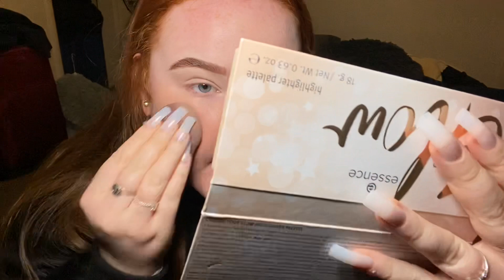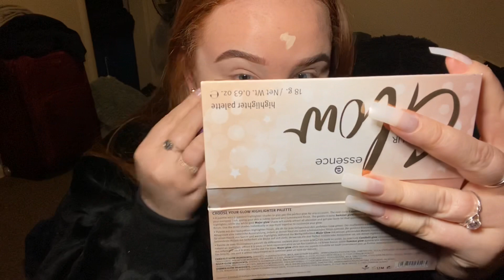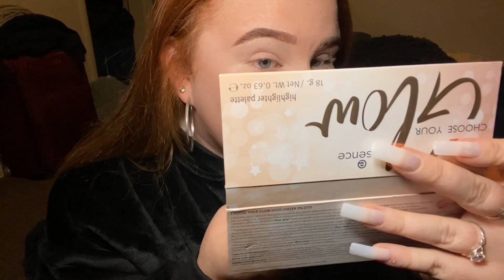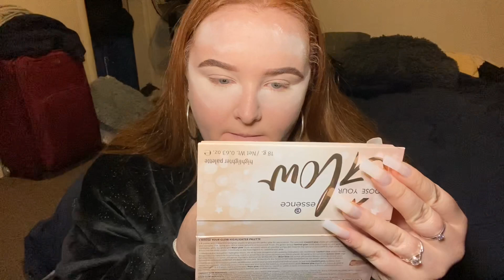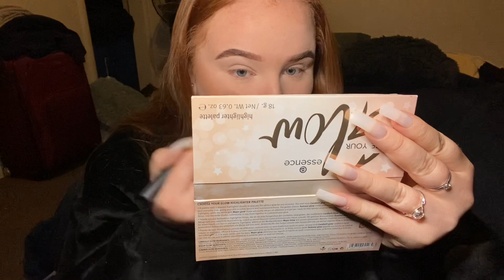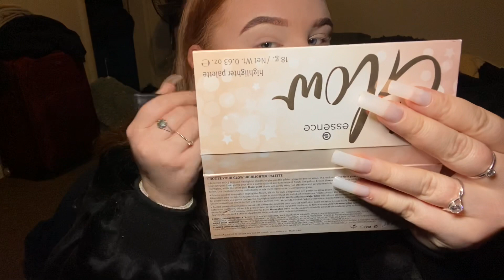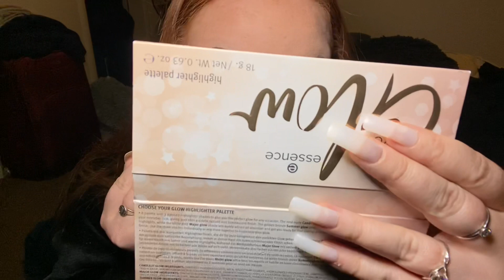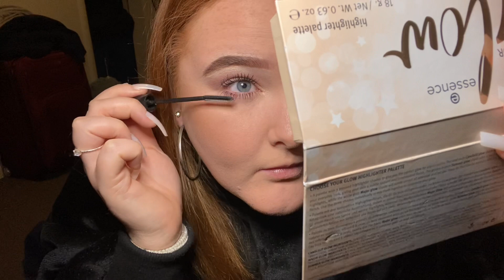ASMR Doing My Makeup | Tapping and Whispered Rambles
Hii 💕 :) I hope you enjoy this video and got tingles or just felt relaxed listening to the sounds. I hope this helped you sleep or get sleepy because that is why I do this. I personally really struggle with sleeping and I look to ASMR to help me, so I am trying my best to help you sleep because I know how frustrating it is when your mind and body just does not want to shut off!❤️ That aside, thanks so much for watching!! Please leave some suggestions, requests or even your opinions down below, I’d love to read them/make them for you! And if you would like I can give your channel a shout out just let me know :)

Not sure what ASMR is? I’ll fill you in :)
ASMR stands for Autonomous sensory meridian response. The sounds have proven to make people feel relaxed, calm, at peace and even can put you to sleep! It sometimes makes you feel a tingling sensation that typically begins on the scalp and moves down the back of the neck and upper spine or really anywhere, (I feel it in my knees sometimes) 😂

Mic used in this video: Razer Seiren Mini

Some ASMRists that help me sleep or relax:
ASMR zeitgeist
RaffyTaphy ASMR
Batalas ASMR
ASMR darling
ASMR Rich
Jojo’s ASMR
Gibi ASMR
Eevy ASMR
Secret Serenity ASMR
Fast ASMR
ASMR Crush on 9
Dean ASMR
ASMR spring
Anonymous ASMR
Karuna satori ASMR
Gwengwiz ASMR
Heatheredeffect ASMR
Oceans ASMR
PJdreams ASMR
Sara rios
SAS-ASMR
Zach Choi ASMR
ASMR JADE